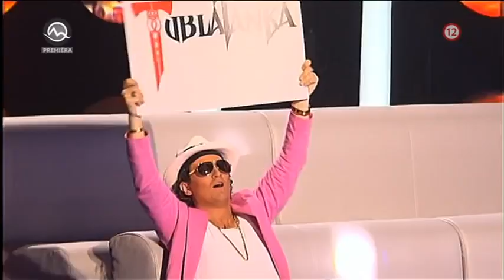Barbora Švidraňová - Dnes / Interview z Martinom Ďurindom ("TV MARKÍZA" 13.03.2016)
TVOJA TVÁR ZNIE POVEDOME
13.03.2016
TV MARKÍZA